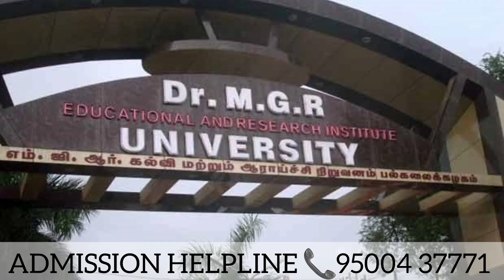Annai JKK Sampoorani Ammal College of Nursing | JKKM Nursing college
jkkmnursingcollege